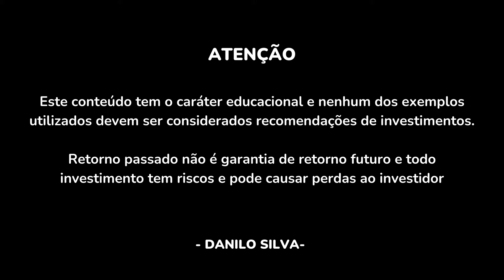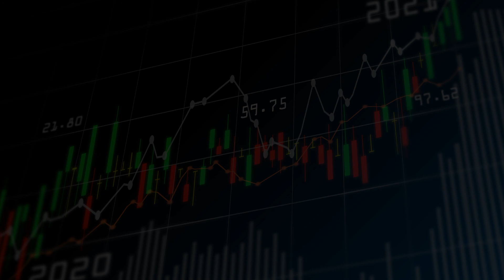TOP 10 AÇÕES QUE MAIS PAGARAM DIVIDENDOS NOS ÚLTIMOS 12 MESES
👉 CURSO INVESTIDOR DE PRIMEIRA VIAGEM

Quem não gosta de receber dividendos? Ver aquele dinheiro entrando na sua conta todo mês? Pensando nisso, eu fiz este vídeo para mostrar quais foram as dez empresas que mais pagaram dividendos nos últimos doze meses.

Por que um CDB que paga 112% do CDI é MELHOR que uma LCA que paga 94% do CDI?

Me chamo Danilo Silva, sou Consultor de Investimentos credenciado pela CVM e tenho mais de dez anos de experiência no mercado financeiro, com passagem por grandes bancos, corretoras de valores e com análise de ações e opções na Empiricus, uma das maiores casas de análises do Brasil. Atualmente dedico minha vida à auxiliar pessoas comuns a mudar a sua vida financeira através dos investimentos. Com este canal, meu objetivo é publicar conteúdos gratuitos sobre finanças e investimentos e espalhar para o maior número de pessoas uma educação financeira de qualidade.